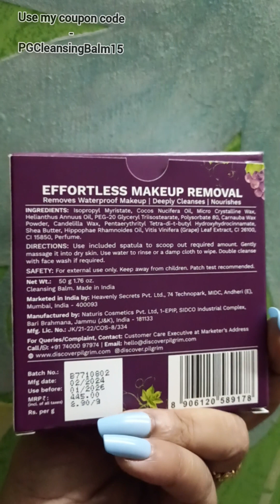Newly Launched Pilgrim Cleaning Balm Review | KALPNA ALL IN 1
Pilgrim’s Newly Launched Supermelt Cleansing Balm,  Which has a silky balm formula, deeply cleansing the skin. This Balm is infused with French red vine and shea butter that keeps my skin hydrated and nourished.